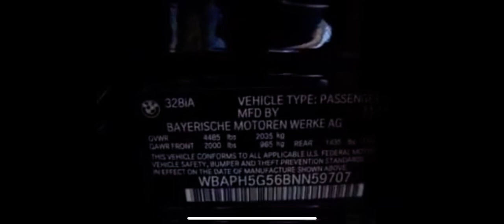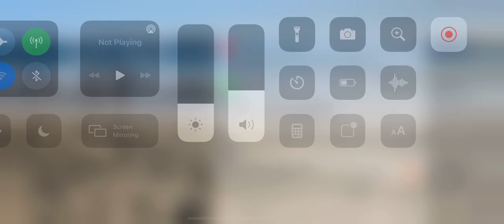Rv paint Yelllow pages Yelp Denver ocrv the paint department rv paint department